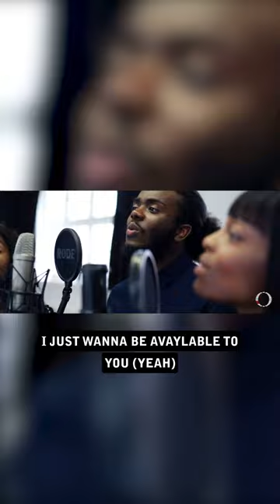Avaylable (Mali Music Cover) | The Collective - Clip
Avaylable (Mali Music Cover) | The Collective

The Collective do it again with an amazing version of Avaylable by Mali Music.

Vocals (soprano) - Destiny Malcolm
Vocals (alto) - Paris Walker-Barnes
Vocals (tenor) - Jabez Walsh
Acoustic Guitar - Destiny Malcolm